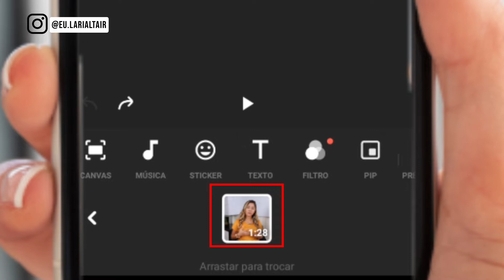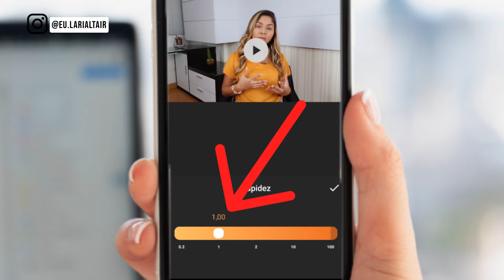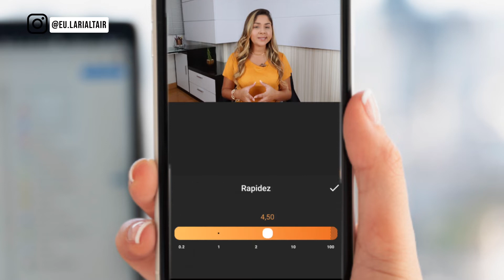😉 ACELERAR ou CÂMERA LENTA pelo Celular | Como Aumentar e Diminuir a Velocidade do Vídeo no Inshot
Como deixar um vídeo lento? Em câmera lenta? Como deixar um vídeo rápido? Acelerado? Esses são os dois efeitos que você vai aprender no vídeo de hoje. Tudo isso dentro do aplicativo gratuito Inshot. Vou te ensinar a mudar a velocidade do vídeo passo a passo pelo celular. Se você gosta de editar vídeos pelo celular, então caiu no vídeo certo. Vem aprender comigo!

► GRUPO SECRETO: Canal do Telegram com dicas exclusivas (grátis)